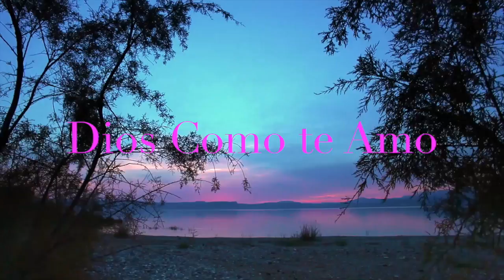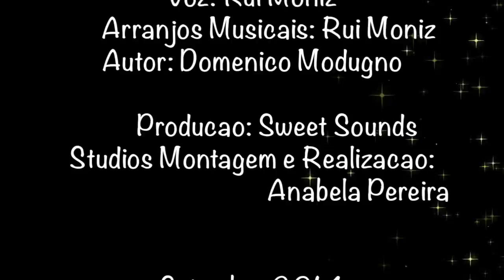Rui Moniz - Dios como te amo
Arranjos Musicais - Rui Moniz
Voz - Rui Moniz
Autor - Domenico Modugno